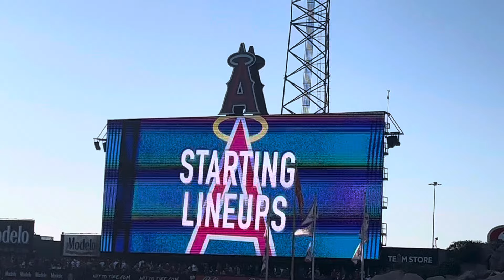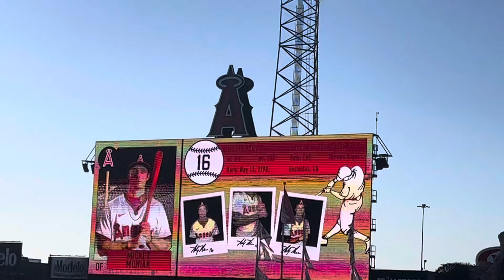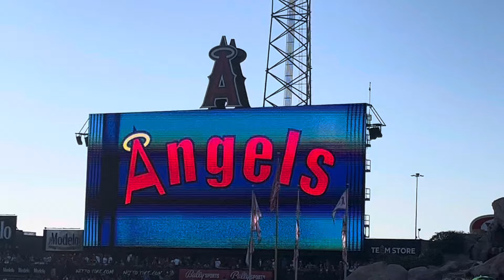Athletics @ Angels (7/27/24): Starting Lineups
Throwback Weekend at the Big A with a Throwback bobblehead giveaway of… Mike Trout? Instead of, idk, a throwback player??? My Angels sure do love to promote Trout wayyyyyy too much… Anyways, a solid outing for Tyler Anderson in what’s likely his last start in an Angels uniform but of course it wasn’t enough as the Angels lose 3-1.